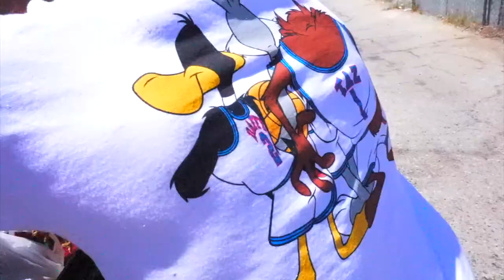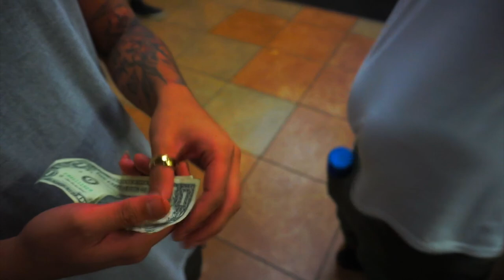Behind the scenes: Demand Music Video w/ DatBoyL feat. Audio Push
⦁ Chase - lllllchaselllll

⦁ Chase - chase_cp3

Periscope:
⦁ Chase - ChaseMothafuckas

⦁ Chase - chase_cp3

Go follow DatBoyL on Soundcloud!